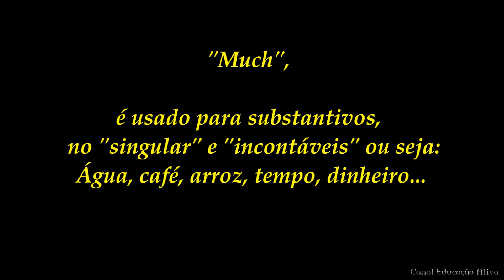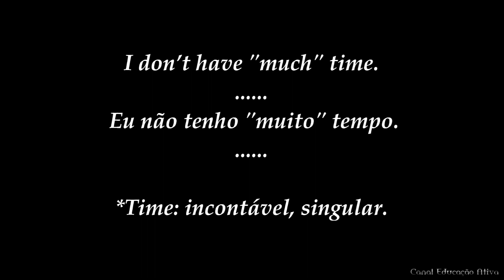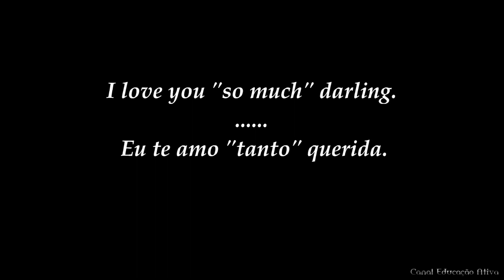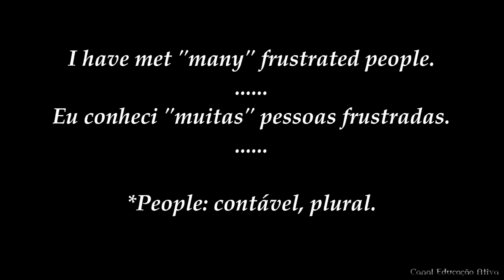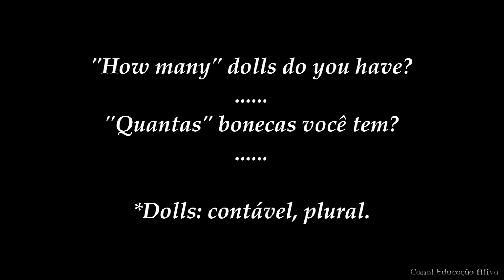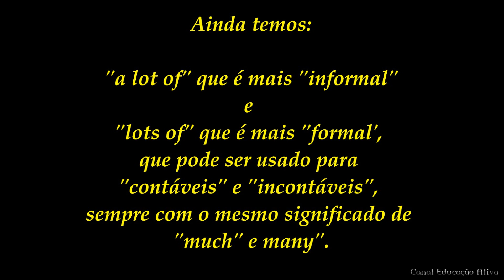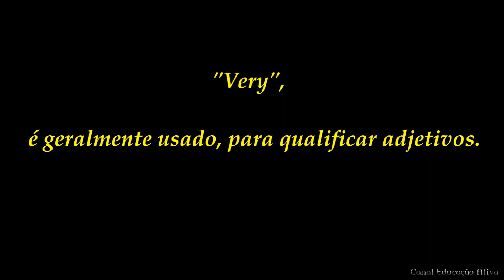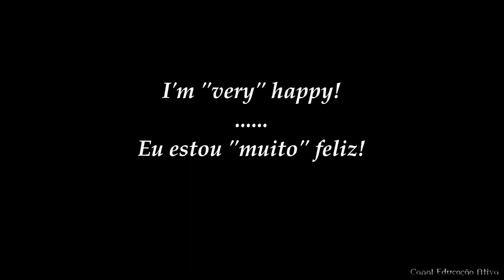Inglês intermediário (vídeo aula 32) Diferenças entre "much", "many" e "very"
Hoje conheceremos a diferenças entre  "much", "many" e "very"